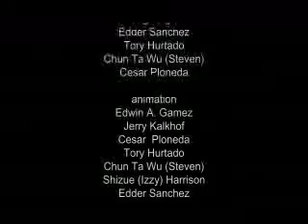baby powers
Animation school project - a short film.